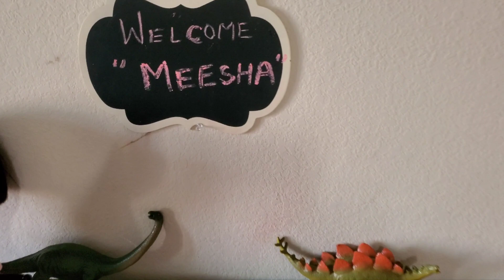Cute moment of kid meeting new born baby| First time meeting new born sister| I've got a baby sister